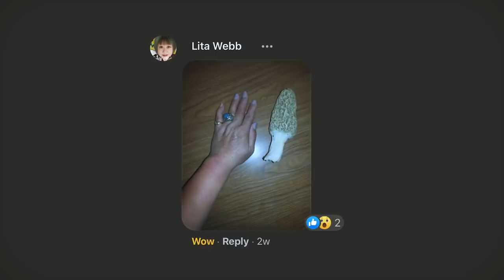FORAGING MOREL MUSHROOMS as a FIRST TIMER // Cooking & Dehydrating in a 13ft Scamp Trailer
If you like what we’re doing & find this information valuable, consider buying one of my wood stickers! One of my favs is the Amanita Mushroom sticker!

Jordan, wherever you are, thank you.

Drink Frother tool: